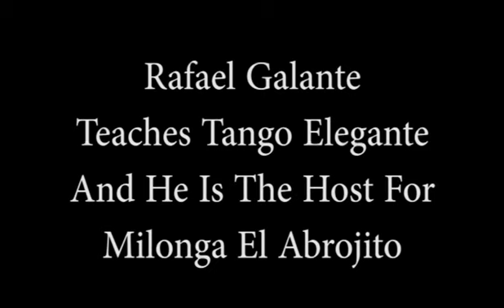MILONGA ROJA : El Abrojito by Sophia Ann Montoya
WHAT IS A MILONGA?
STEP INTO A PASSIONATE EMBRACE...
CELEBRATION CESAR @ Hotel Hacienda/LAX...